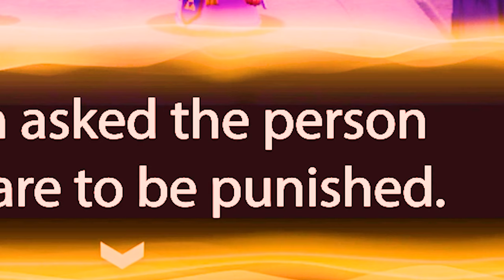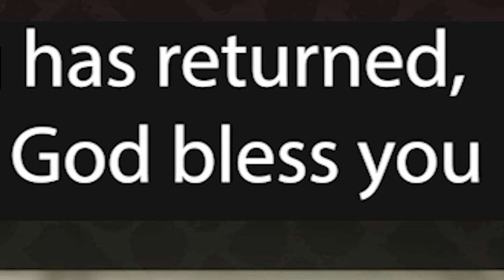Badly Translated Zelda has no right to be this FUNNY (The Legend of Zelda Repeat The Message)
I've translated the new zelda game: Echoes of Wisdom.

This awful deed has created the funniest and insane words to come from each character.

This game just recently released for the switch and is purchasable on the e-shop.

Music used in video:
None this time, just gameplay